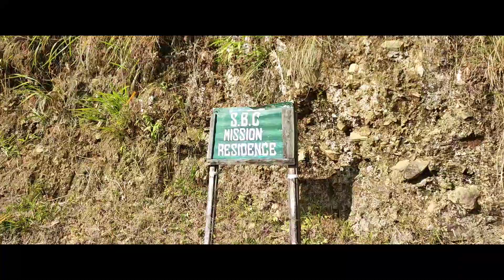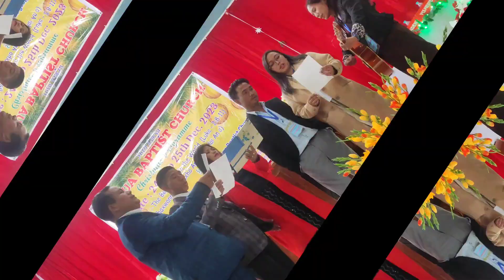@@merry Christmas to all my viewers ###